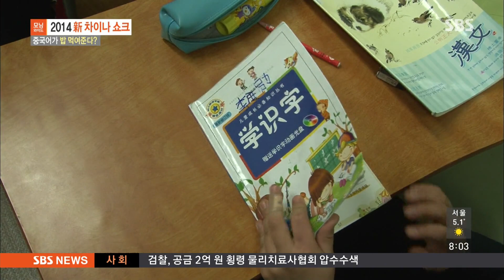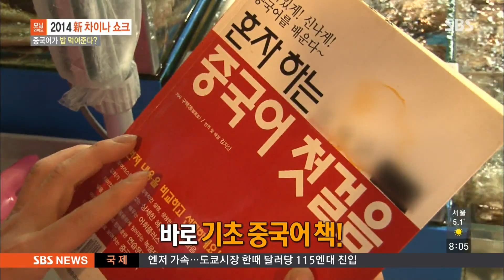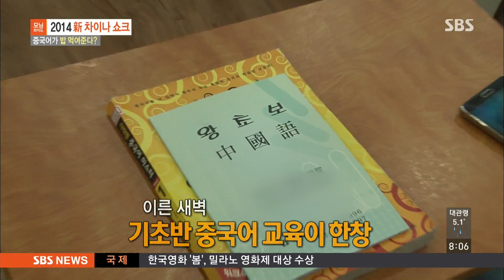[2014 新 차이나 쇼크] 중국어가 밥 먹여준다? @모닝와이드 141107